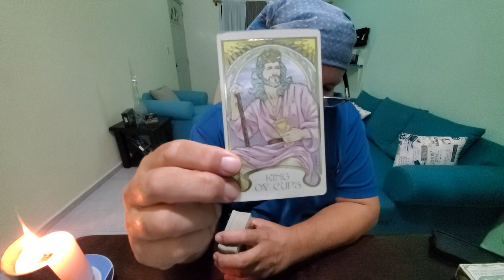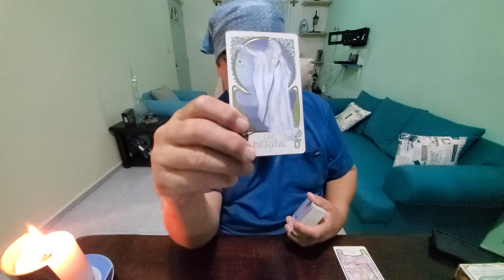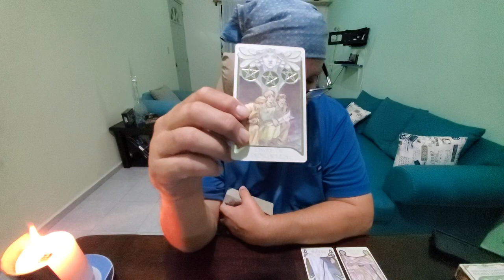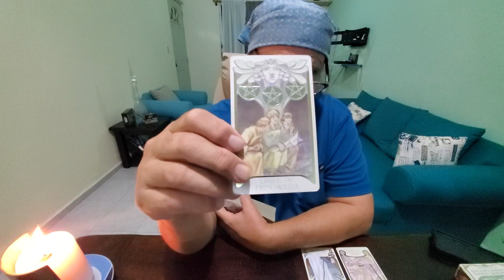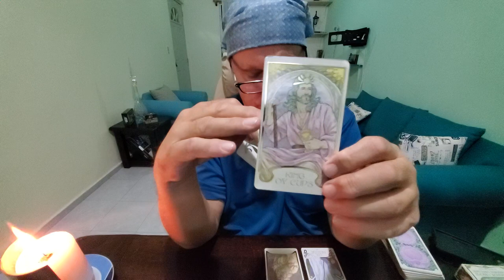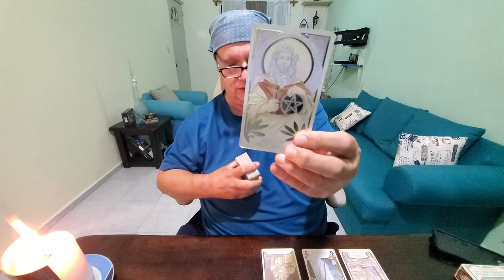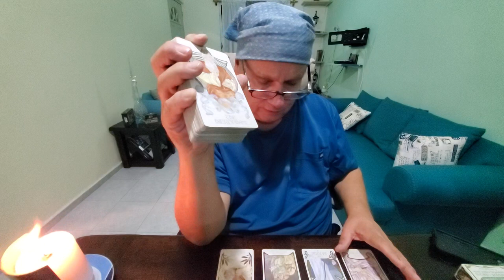The Soul Family Daily Collective Tarot Spirituality, Manifestation, Love & Relationship 10/19/21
Tarot Spirituality Manifestation Love & Relationship Daily Collective Read for whoever resonates, The Soul Family Read